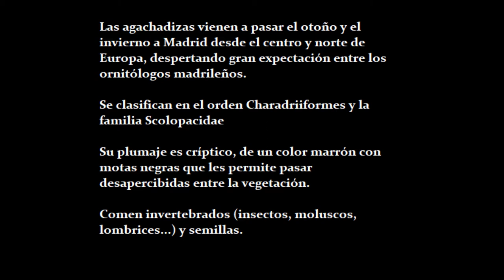Las agachadizas y sus bailes (Agachadizas chica y común en el río Manzanares el 12-12-2.020)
Una agachadiza chica (Lymnocryptes minimus) y una agachadiza común (Gallinago gallinago) descansan en una pequeña isla en el río Manzanares, en medio de la ciudad de Madrid. Vienen aquí cuando llega el frío a sus tierras de origen. La agachadiza chica baila en el minuto 1:26 y 1:50.